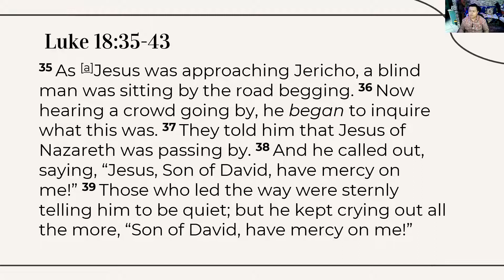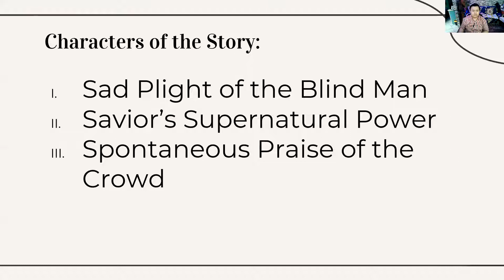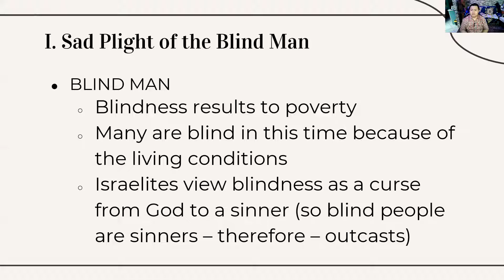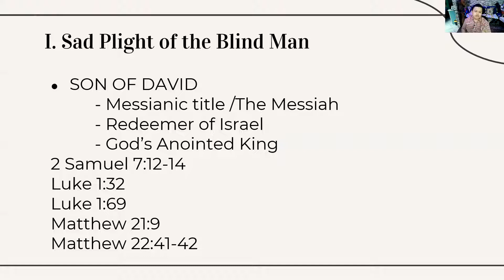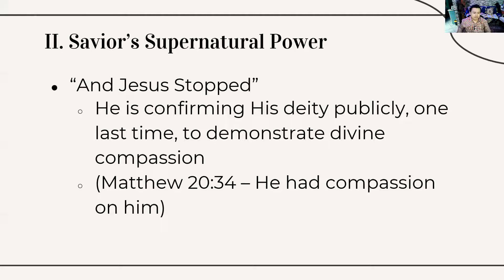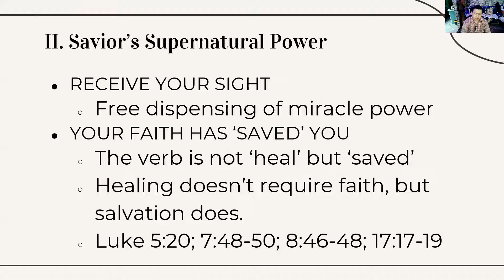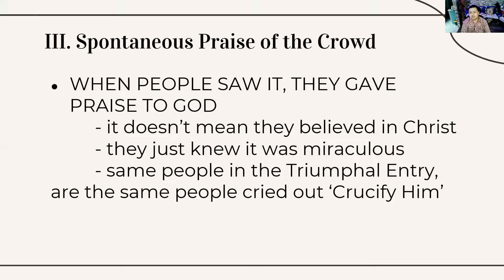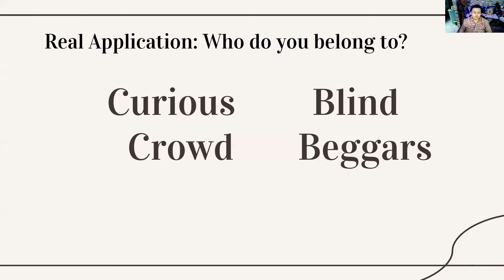The Blind Beggar Receives Saving Sight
Online Bible Study of Sola Scriptura Fundamental Baptist Church, last 05 November 2021